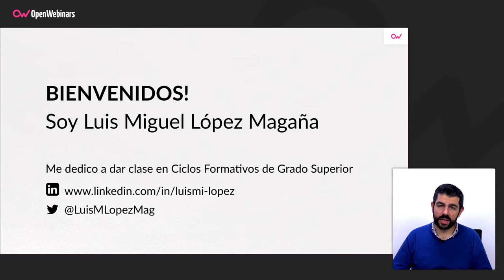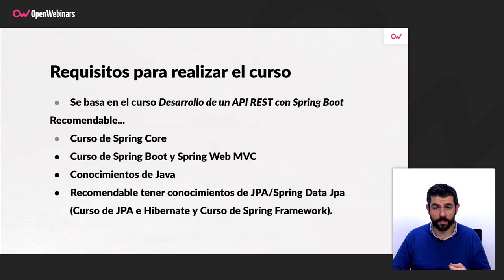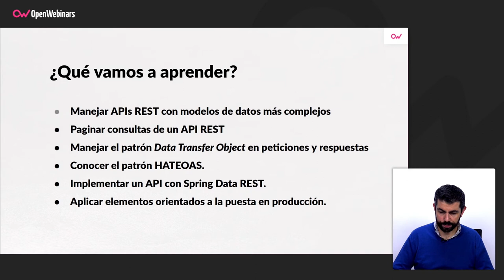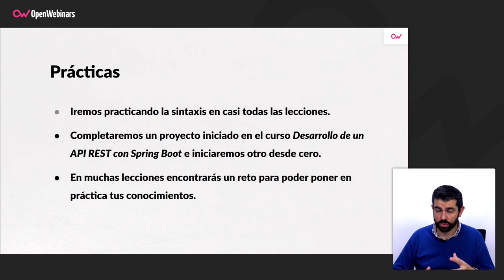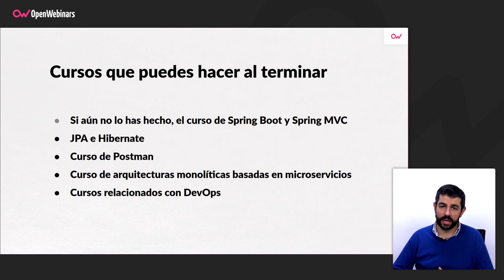Curso de elementos avanzados en tu API REST con Spring Boot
Da un paso más en tu formación sobre el desarrollo de una API REST con Spring Boot realizando este curso de elementos avanzados.

▪️Aprenderás a manejar modelos de datos más completos
▪️Conocerás cómo paginar las consultas de tu API REST
▪️Serás capaz de aplicar el patrón DTO en peticiones y respuestas
▪️Conocerás en qué consiste HATEOAS
▪️Serás capaz de implementar un API REST con Spring Data Rest
▪️Aplicarás algunos elementos orientados a la puesta en producción de tu API REST

Comienza este Curso de elementos avanzados en tu API REST con Spring Boot